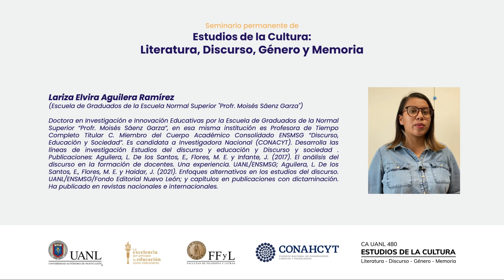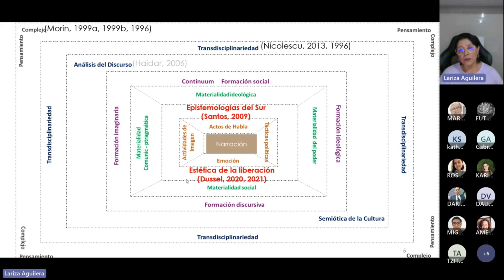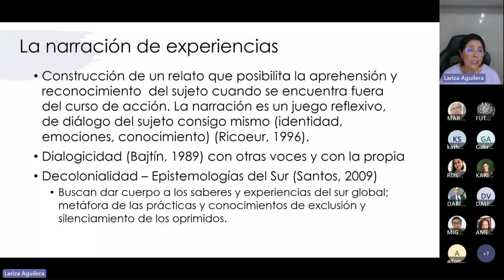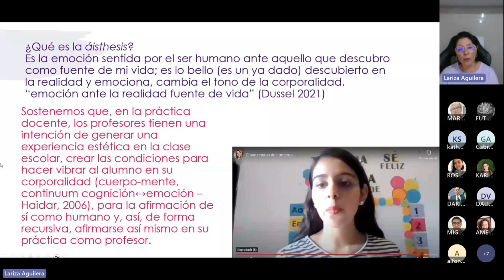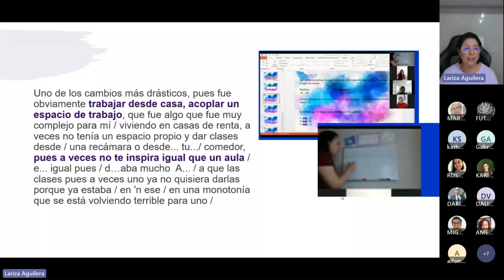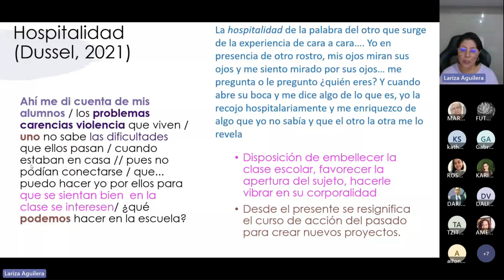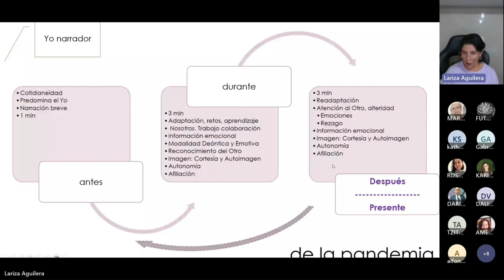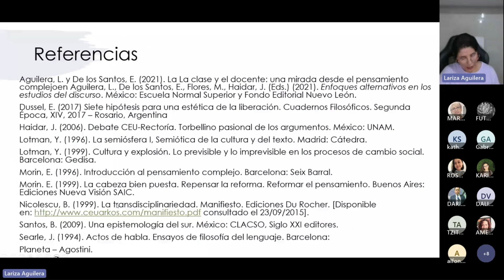Imaginarios docentes. Antes, durante y después de la pandemia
Dra. Lariza Elvira Aguilera Ramírez

Ponencia temática en el Seminario permanente de Estudios de la Cultura. Literatura, Discurso, Género y Memoria. 2023
(Posgrado de la Facultad de Filosofía y Letras de la Universidad Autónoma de Nuevo León).

Organizadoras:
Dra. María Eugenia Flores Treviño
Dra. Karina Gabriela Ramírez Paredes
MC. Rosa Elizabeth Cisneros Ríos